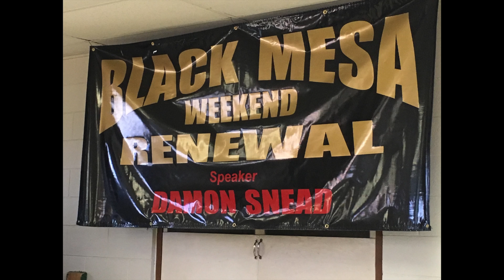Black Mesa Camp Paina 2015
Black Mesa Camp